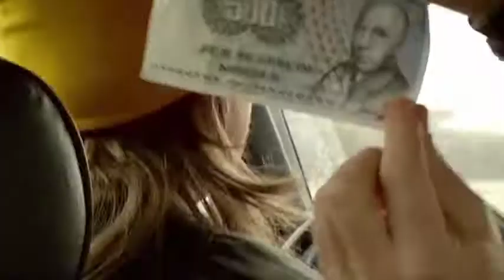Stig & Palle - gave til stedmor